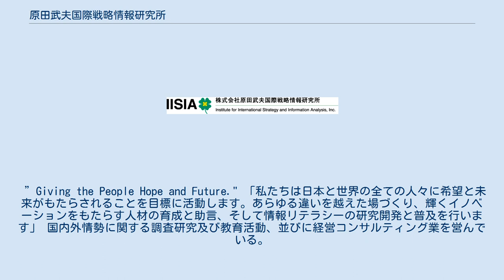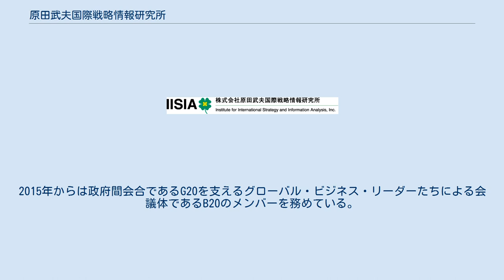原田武夫国際戦略情報研究所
株式会社原田武夫国際戦略情報研究所（はらだたけおこくさいせんりゃくじょうほうけんきゅうじょ、英語名称：Institute for International Strategy and Information Analysis, Inc.、略称：IISIA）は、東京都千代田区に本社を置く、独立系シンクタンクである。
 ”Giving the People Hope and Future." 「私たちは日本と世界の全ての人々に希望と未来がもたらされることを目標に活動します。あらゆる違いを越えた場づくり、輝くイノベーションをもたらす人材の育成と助言、そして情報リテラシーの研究開発と普及を行います」 国内外情勢に関する調査研究及び教育活動、並びに経営コンサルティング業を営んでいる。
2009年からは企業研修事業を本格展開し始め、全国各地でグローバル人材の育成に従事している。
2014年にはイーラーニング事業にも進出した。
 創業者であり、代表取締役（最高経営責任者）を務める原田武夫は2005年まで外務省第1種公務員（キャリア外交官）を務めた人物である。
グローバルな活動を行っていることでも知られており、2014年にはサンクトペテルブルク国際経済フォーラムにパネリストとして招かれた。
2015年からは政府間会合であるG20を支えるグローバル・ビジネス・リーダーたちによる会議体であるB20のメンバーを務めている。